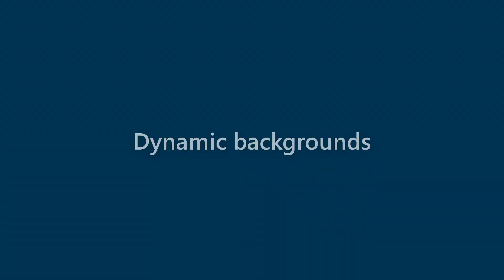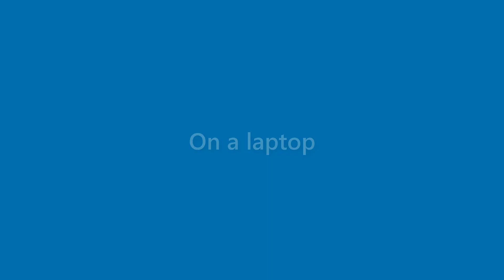Laurie Kidd - appearance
Name Look - Laurie Kidd - appearance. In this video we present "Laurie Kidd" name look and feel in various scenarios.
This video will cover:
How does "Laurie Kidd" look as a personal letterhead?
How does "Laurie Kidd" look on a business card?
How does "Laurie Kidd" look on a computer/laptop screen?
How does "Laurie Kidd" look with different background colors?
How does "Laurie Kidd" look with various fonts?